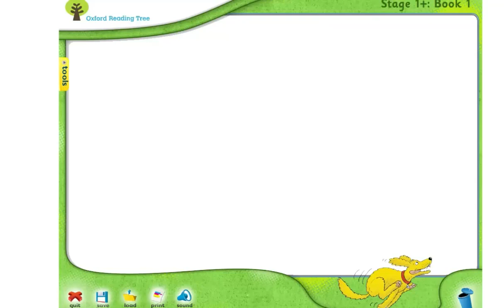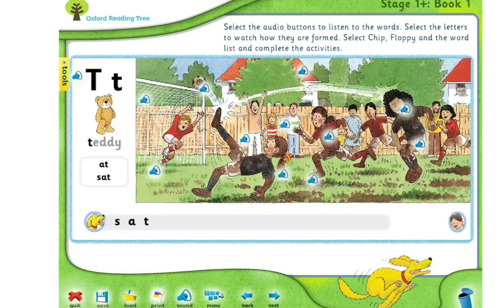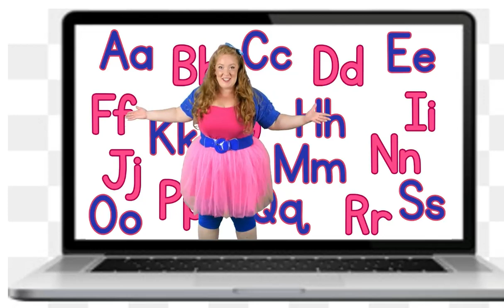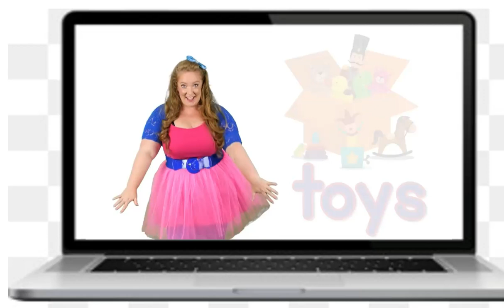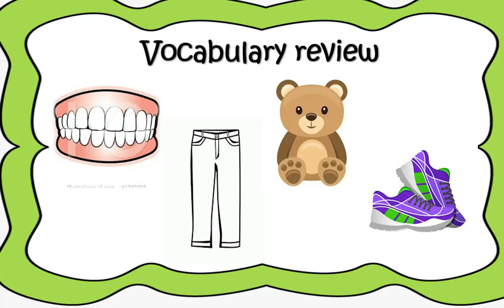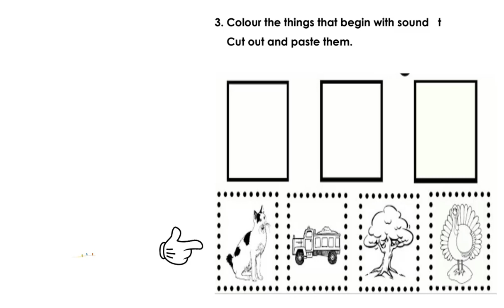Floppy Phonics Tt Sound